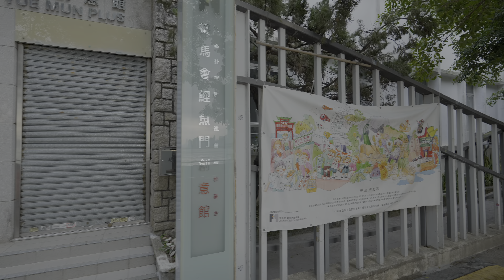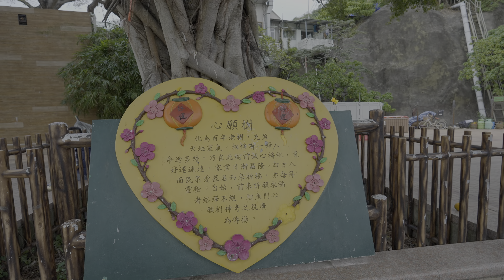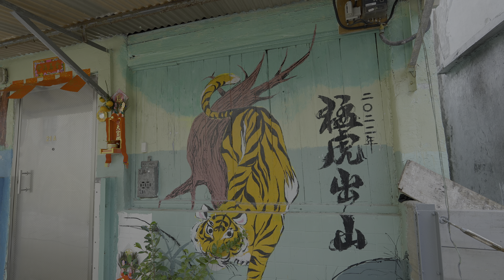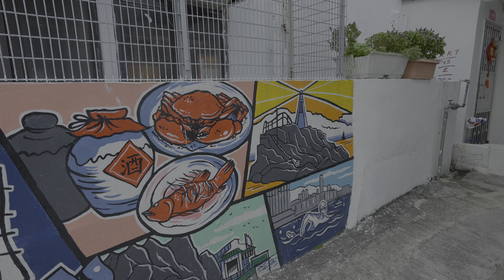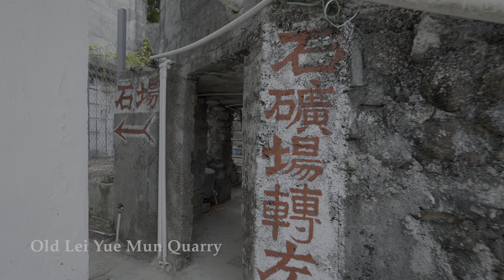2023 January - Hong Kong Lei Yue Mun Walkthrough - 4K60 HDR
2023 January
Hong Kong Lei Yue Mun 香港鯉魚門
Seafood Street and Mural Walkthrough 海鮮街和壁畫漫步
4K60 HDR

00:00 - Intro 介紹
00:54 - Lei Yue Mun 鯉魚門
04:16 - Mural 壁畫
07:03 - Lei Yue Mun Seafood Street 鯉魚門海鮮街
21:17 - Wishing Tree 許願樹
24:10 - Mural 壁畫
26:07 - Mural 壁畫
27:12 - Mural 壁畫
28:15 - Mural 壁畫
31:37 - Mural 壁畫
33:16 - Tin Hau Temple 天后廟
40:24 - Old Lei Yue Mun Quarry 舊鯉魚門石礦場